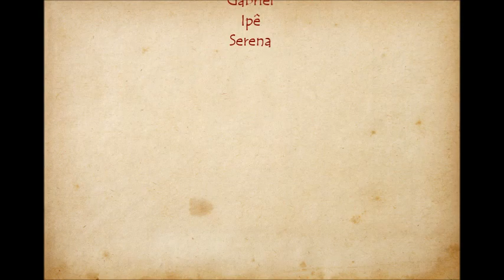O Tesouro de Manu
Numa terra cheia de encantos, há quem queira suas riquezas, há quem a reconheça como a maior de todas as riquezas.
Texto e Narração: Manoela Pamplona
Música Original: Fabio Katz
Concepção Geral: Era Uma